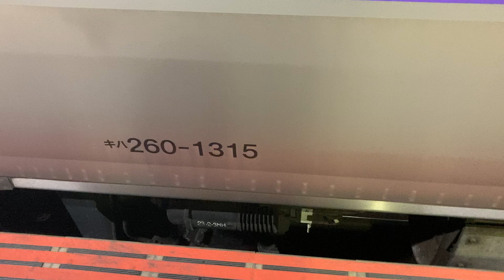【キハ261系1000番台特急北斗ST-1125(函方)＋ST-1214(札方)編成キハ260-1315エンジン音】JR北海道